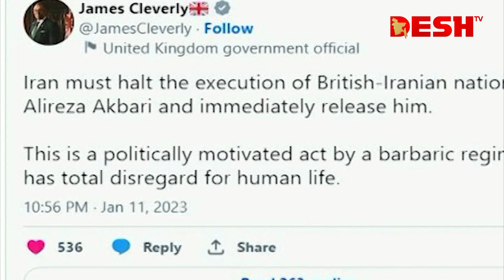গুপ্তচরবৃত্তি: ইরানে সাবেক উপ-প্রতিরক্ষা মন্ত্রীর মৃ-ত্যু-দণ্ড | Iran | UK | Desh TV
»» Office Address:
42, Shaheed Sangbadik Selina Parveen Sarak, Malibag 1217 Dhaka, Dhaka Division, Bangladesh